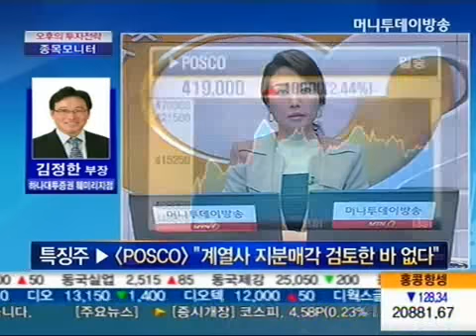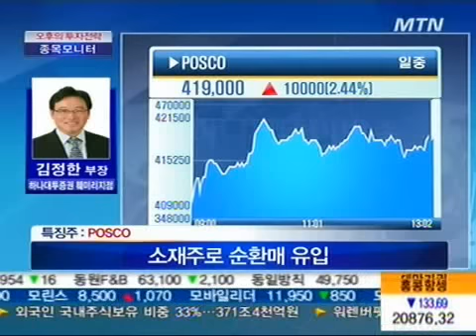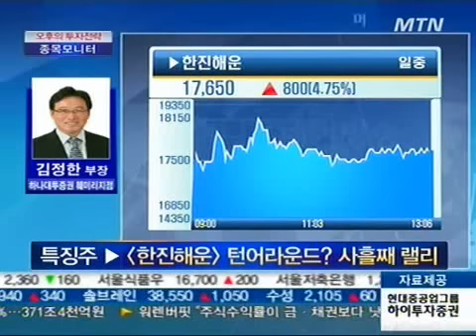삼천리자전거, LS그룹 '자전거 소매업 손 뗀다' & 한진해운, 턴어라운드?